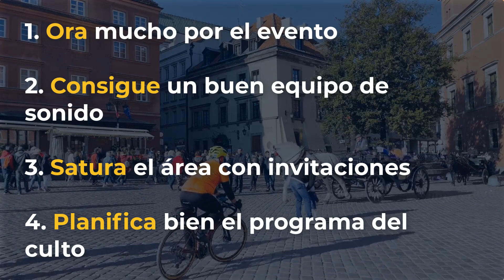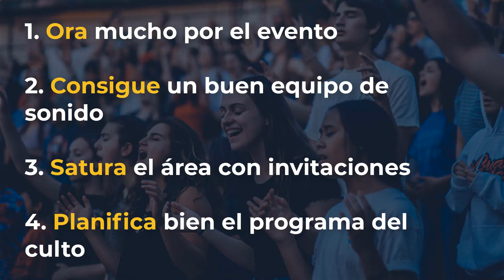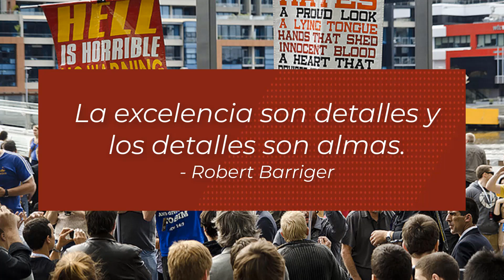🔥 Cómo DIRIGIR un CULTO al AIRE LIBRE 🔥📖🎸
COMO DIRIGR UN CULTO AL AIRE LIBRE
como dirigir un culto cristiano,como iniciar un culto cristiano,
como dirigir un culto cristiabo por primera vez
,como dirigir un culto cristiano dinámico,
como abrir un servicio cristiano,
como abrir un servicio cristiano evangelico,
como hacer un culto creativo,culto joven,
versículos para apertrar un sericio,
como orar para iniciar un culto cristiano,
COMO ORAR ANTES DE INICIAR,pastor digital,
CULTO DE DAMAS,
CULTO CREATIVO
,PROGRAMA PARA UN CULT